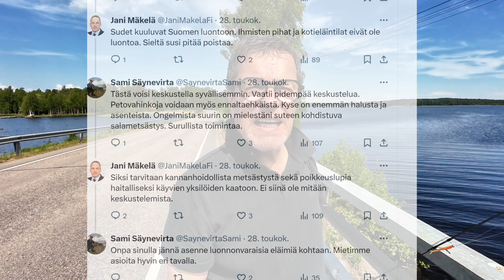AHVENIA JA SUSIA